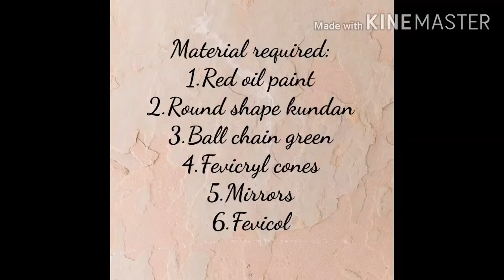Latest pooja thali||Pooja thali decoration||Special Pooja Thali||Diwali special Pooja Thali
Hey guys😊
I m back with the another video.This time I create something special for all festivals.its easy to make at home.
Wish you a very happy and safe diwali
May this diwali brings happiness and joy in your life.

Many of you asked about thali price
so thali contains 2katori and 1tumbler-
800rs plus shipping charges.(Custom sizes are possible)